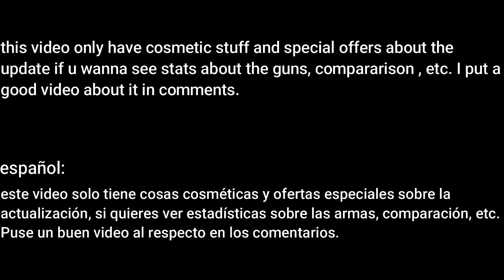Bullet force new Christmas update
It’s about tribe, it’s about power
We stay hungry, we devour
Put in the work, put in the hours
And take what’s ours
Black & samoan in my veins
My culture banging with strange
I change the game so what’s my mo^^er-f^^ker name

Desecration, defamation
If you wanna bring it too the masses
Face too face now we escalatin’
When I have to put boots to a^^es
Mean on yaa’ like a dream
When I am rumblin’, you’re gonna scream mama
So bring drama too the king brahma
Coming at ya with extreme mana